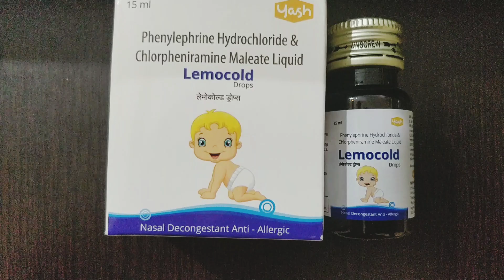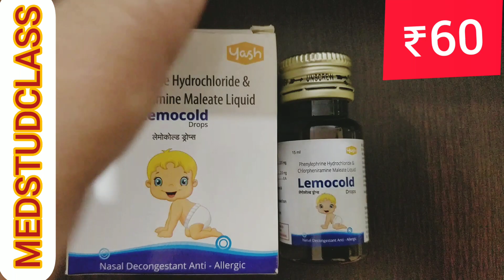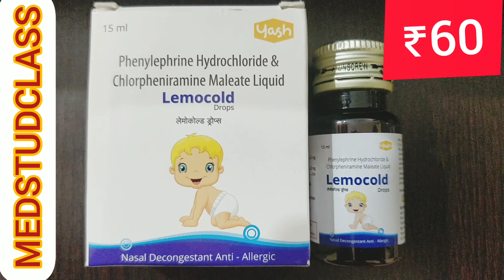Lemocold drops sardi zhukam ki drops uses side effects complete info